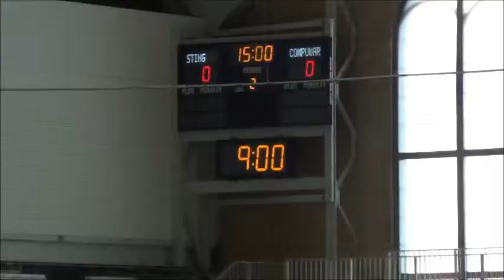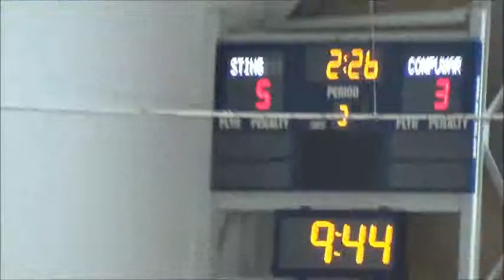Lampton Nations Cup Final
Nations Cup Final Game Lampton